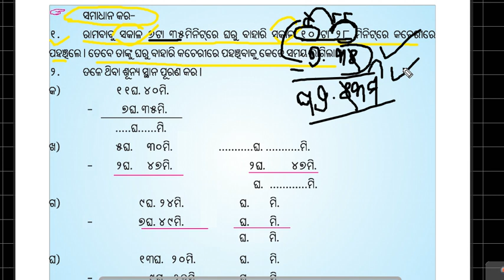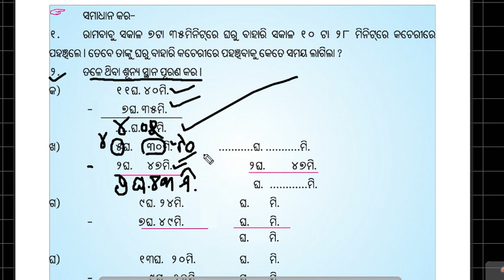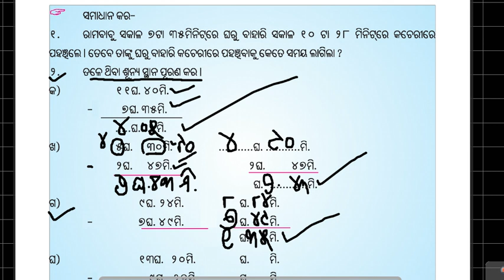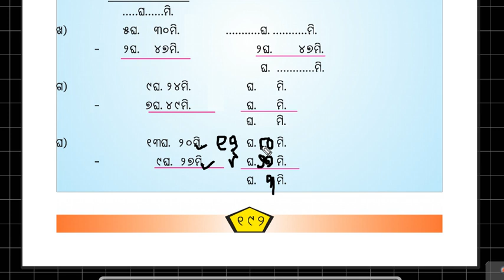Math class 4 (TIME CALCULATION)14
TIME CALCULATION